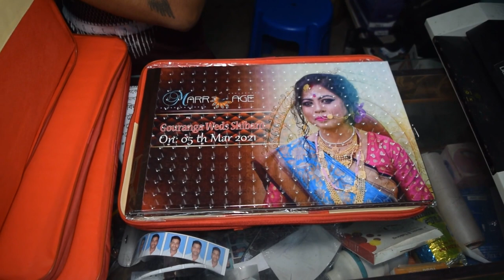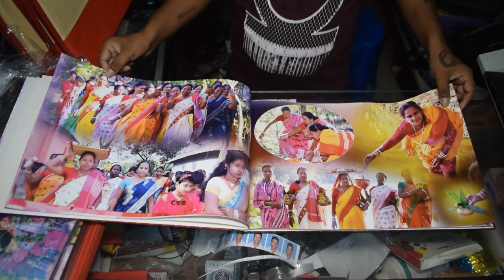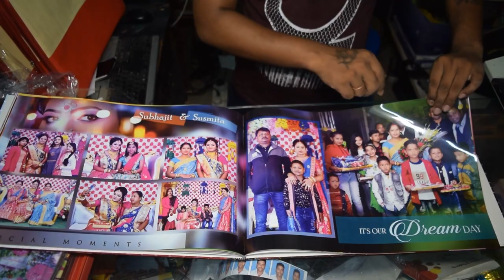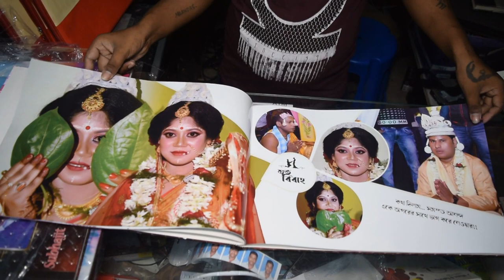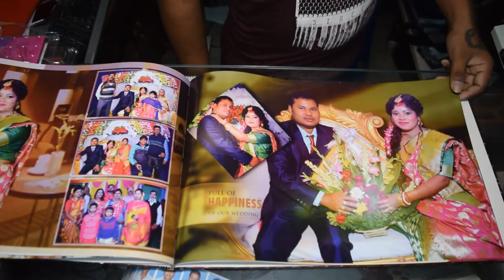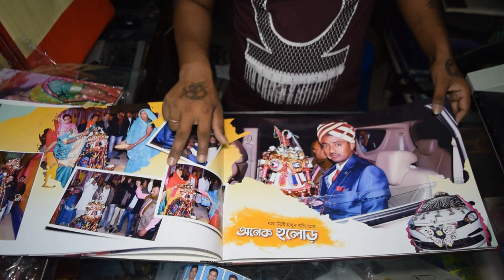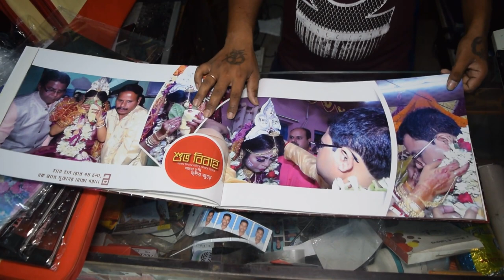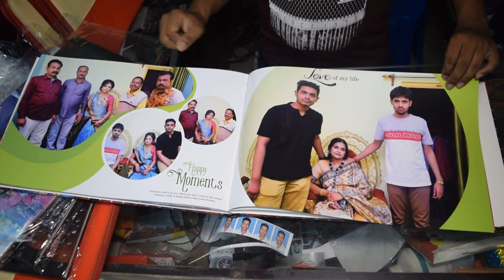Wedding Karizma Album Unboxing | Wedding Karizma Photobook Review | Karizma Album Design Sample Demo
Karizma Album Unboxing | Karizma Album Design | Wedding Karizma Album Unboxing | Wedding Photobook | Wedding Photobook Review | Karizma Album Design Sample Demo

Wedding Album Design 2020 | CANVERA STYLE | Best Wedding Album Design | Unboxing | PhotoBook 12 X 36
Unique wedding album design | Canvera album design 2020 | PhotoBook Demo 12 X 36

📸Any Programs Photography.
📸Outdoor Shoot
📸Modeling Shoot
🎞Bridel Shoot
📸 Wedding Shoot
🎥Rice Ceremony Shoot
📸Pre/Post Wedding Shoot
📽Song Makeing Shoot
📸Short Flim Shoot
📀 Video Mixing
🖥Album Design
   Canvera Album

Etc.

Raiganj Videography
Raiganj Photography

Edit zone Photography Raiganj

karishma album photos
karizma album design
karizma photo album

wedding karizma album design,
karizma album design 12x36 wedding album design kaise banaye,